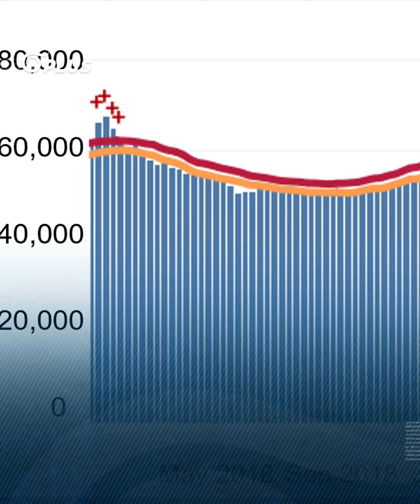رغم تكتم بوتين.. منصتان روسيّتان تكشفان عن عدد القتلى الروس في أوكرانيا، والرقم صادم